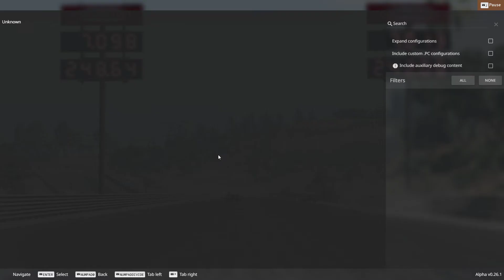Beamng.drive | Lets.play Pt.1 DRAG CAR QUALIFYING DAY